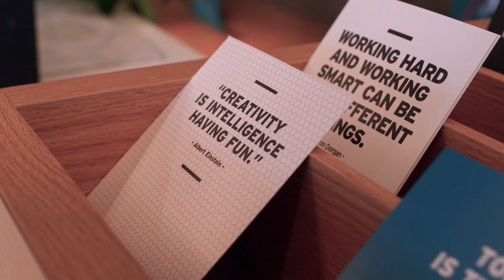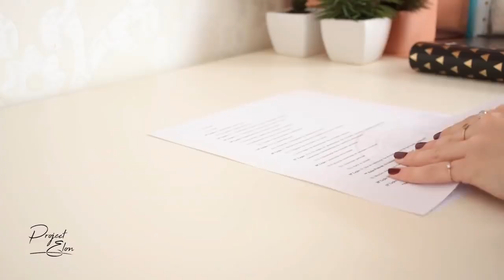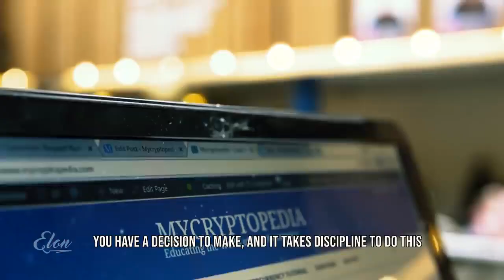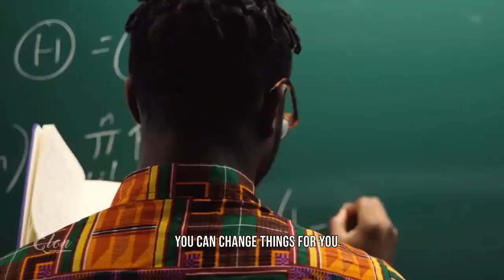Dr Dhanabir Laishram- Conscience & Self Reflection | UPSC IAS | Manipur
Dr Dhanabir Laishram aka Oja Dhanabir- Motivational Speech
Ei amasung Ei- Conscience & Self-Reflection
Meeoibag Nungee Wa

Must have stationery items:
Daily Journal
Get your books from the following:
📚Indian Polity Booklists:
📕 Laxmikant-Indian Polity || 6th edition